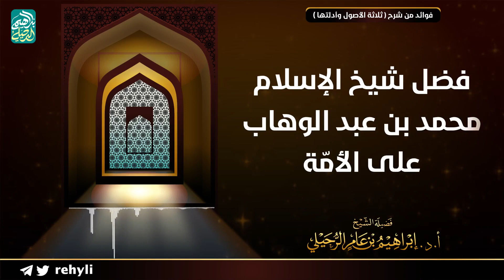فضل شيخ الإسلام محمد بن عبدالوهاب على الأمة | الشيخ أ.د إبراهيم الرحيلي